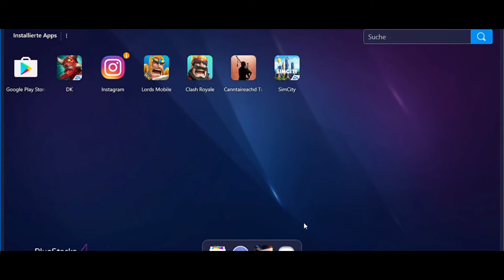Lords Mobile - Begrenzte Herausforderung Rettende Träume #3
neue begrenzte Herausforderung - Rettende Träume - Teil 3